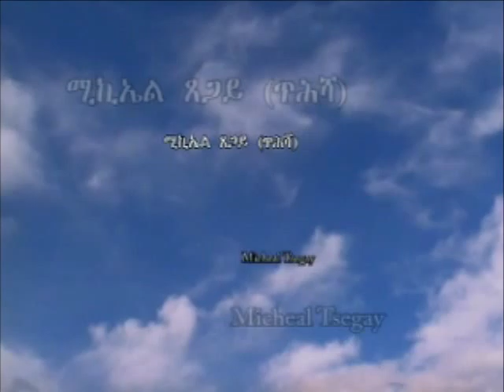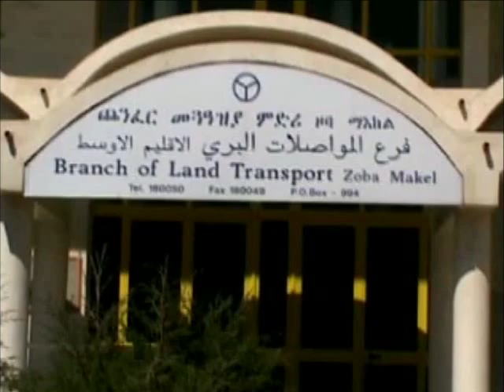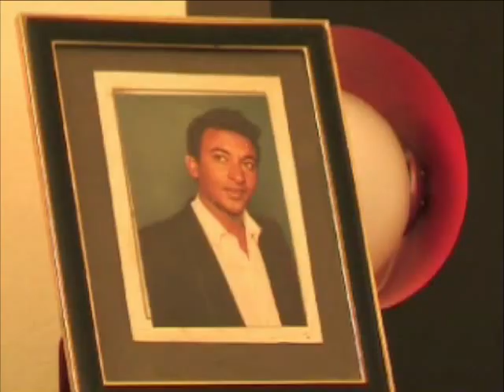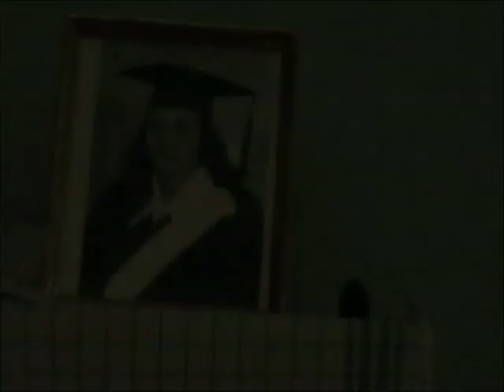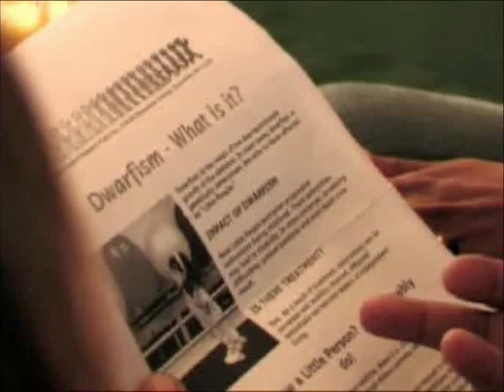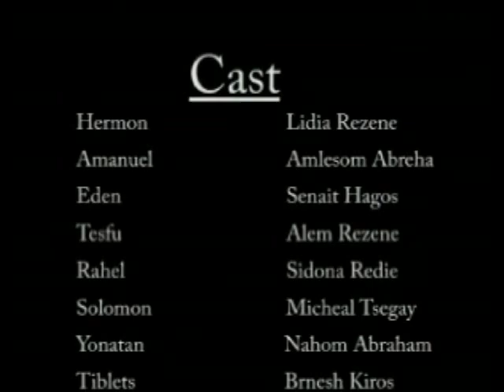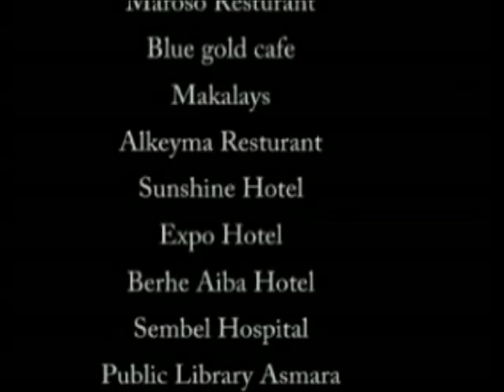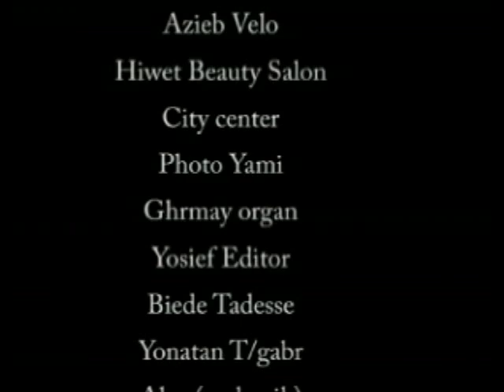Eritrean Movie ROBRA ሮብራ Official Video 2016 (Essey Tesfagabr)